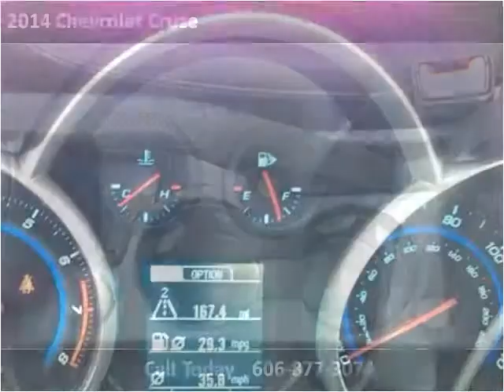2014 Chevrolet Cruze Used Cars London KY